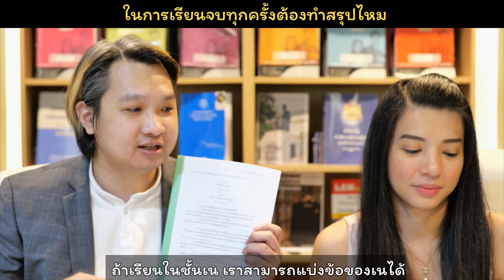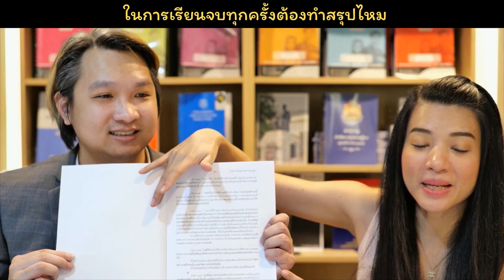เทคนิคการทำ Lecture สรุปกฎหมาย